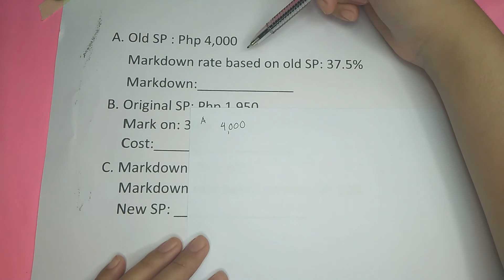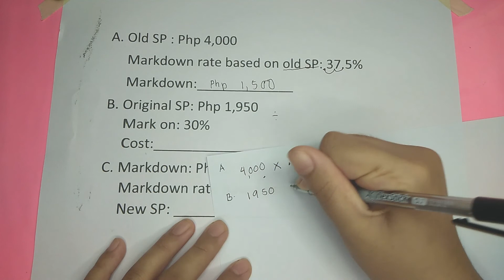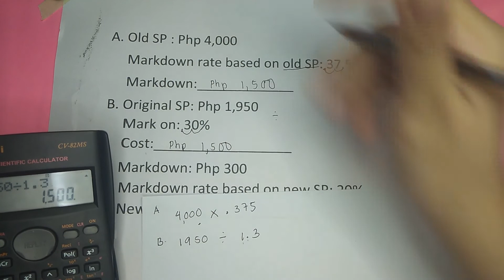Business mathematics module 5 // markdown, cost, new SP// Paano ba i-compute?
hello everyone! kung baguhan lang kayo dito, ako si Julia.
ngayon ay tatalakayin natin ang pag compute sa markdown, cost, at new price.
sana makatulong ito sainyo, maraming salamat sa panonood.